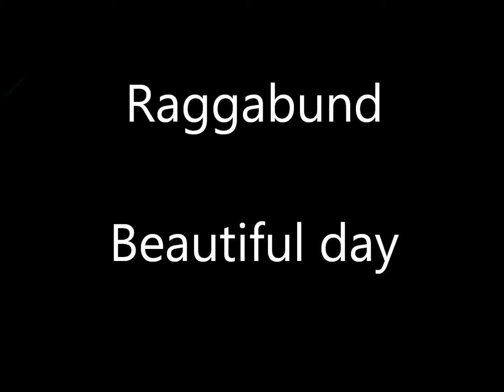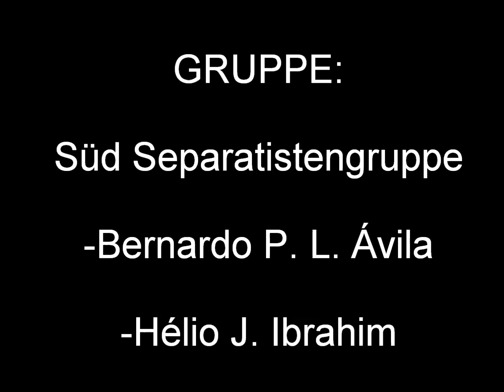Grupo Süd Separatistengruppe: lyric video "Beautiful Day", Raggabund - CONCURSO "FOCO NA LETRA!"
Lyric video para a música "Beautiful Day" da banda alemã Raggabund, produzido pelo grupo Süd Separatistengruppe para o concurso "FOCO NA LETRA!".